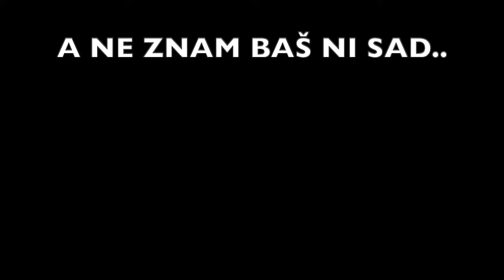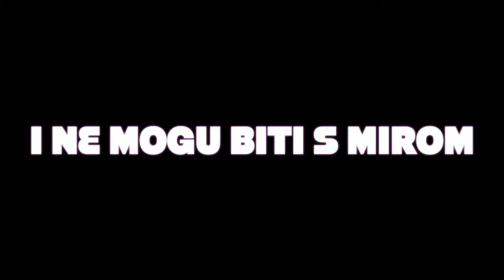Neno Belan - NA CVITNU NEDILJU (lyrics video)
Emocionalna i atmosferična mediteranska šansona ‘’Na Cvitnu Nedilju’’, nova je pjesma Nene Belana. Ambijentalna i elegicna pjesma u koju se Neno Belan, kaže, ‘’zaljubio na prvi pogled’’, autorsko je djelo njegova prijatelja Nikše Sviličića, koji u pjesmi potpisuje glazbu i tekst.

‘’Kad mi ju je Nikša prvi put odsvirao na gitari, tom prilikom sam odmah spontano, ne razmišljajući rekao – bit ćeš moja! I naravno, po Nikšinom odobravanju moje nakane, uhvatio sam se posla i u svom studiju je posuo čarobnim prahom te joj dodao malo svoje magične boje, kako bi neki rekli – ‘’belanizirao’’ sam je. I ona je evo, dobila svoj život. Siguran sam da će je glazbeni sladokusci znati osjetiti i prepoznati’’ – poručio je Neno.

Aranžman je radio Neno Belan, zajedno s Tomislavom Mrduljašem koji je pomogao s određenim aranžmanskim rješenjima, a ženske vokale joj je podarila njegova višegodišnje suradnica i prijateljica Ana Kabalin. Pjesma je snimljena u Belanovom studiju ‘Garaža’ u Rijeci, u Žena-Glava Studios na otoku Visu, te u TM u studiju u Spitu tijekom proljeća 2021. godine.

foto: Vartabedijan Anamarija, Neno Belan